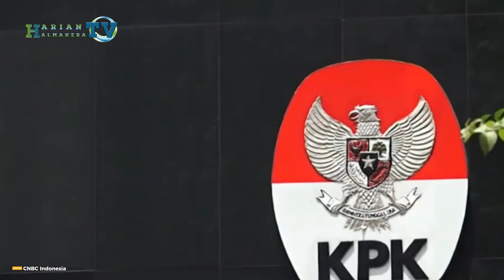Jutaan Ton Ore Nikel Malut, Diekspor Secara Ilegal ke China, CERI Ungkap Modusnya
Jutaan Ton Ore Nikel Malut, Diekspor Secara Ilegal ke China, CERI Ungkap Modusnya | Harian Halmahera TV

KPK hingga saat ini terus melakukan penyelidikan terhadap temuan ekspor ilegal 5,3 juta ton bijih nikel ke China, yang diduga salah satunya berasal dari tambang di Maluku Utara (Malut). Penyelundupan bijih nikel ini telah berlangsung selama 2 tahun sejak tahun 2020, saat ekspor nikel resmi dilarang. Diduga praktik ilegal ini dilakukan melalui berbagai modus.